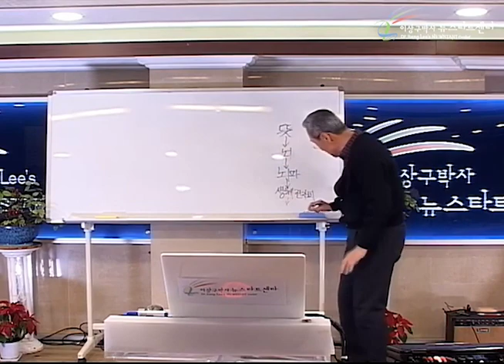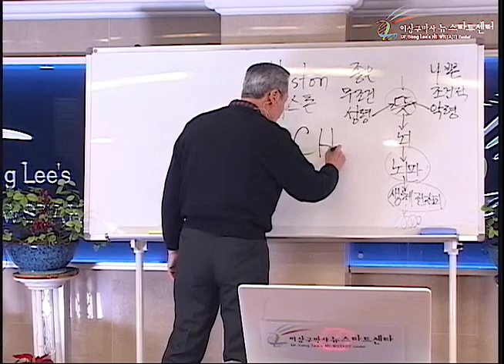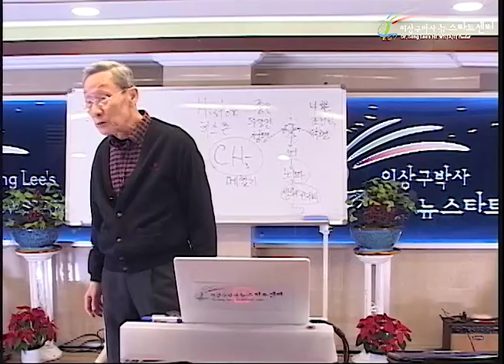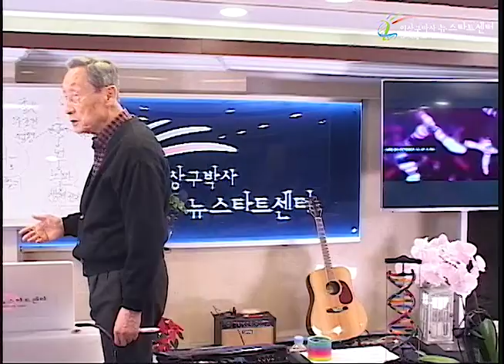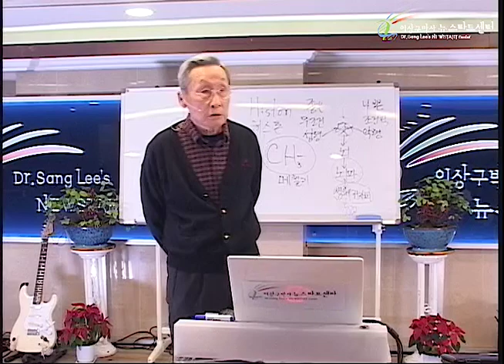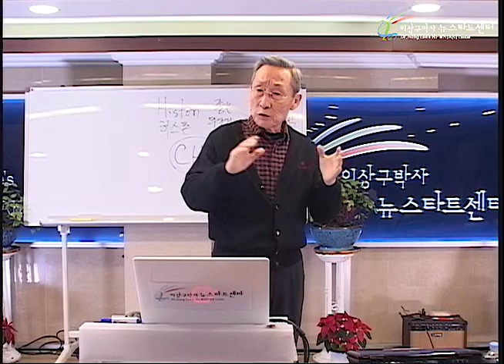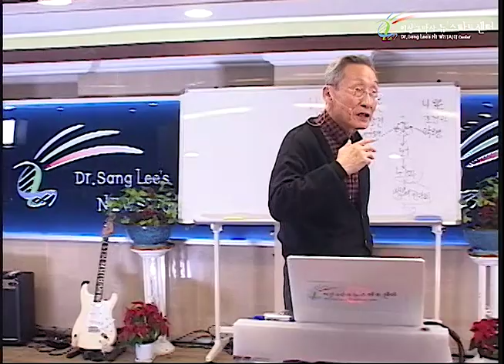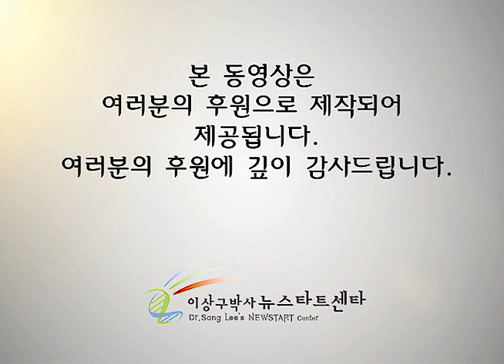R237 11 영적 에너지로 승리하다!